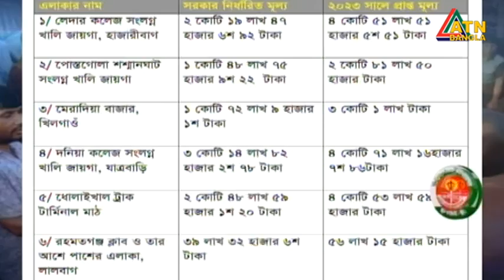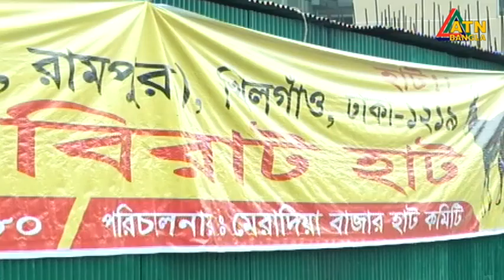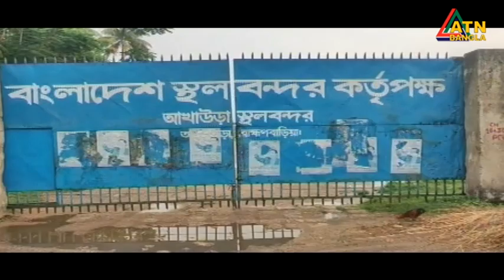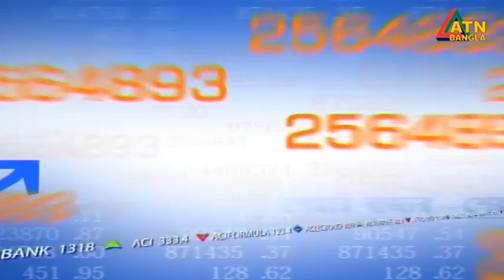এটিএন বাংলা ‌দুপুর ১২ টার সংবাদ । 13.06.2023 | Bangla Khobor | Bangla News | ATN Bangla News